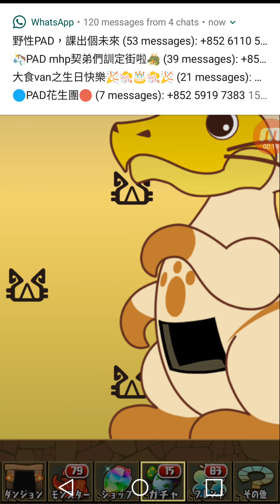パズドラ「魔法石10個！モンスターハンターコラボガチャ」17連 6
アマツマガツチ と鏖魔ディアブロスを目指す